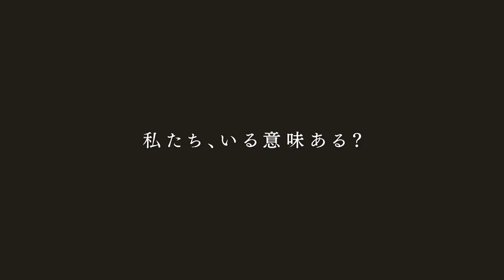小坂菜緒ら日向坂46メンバーが涙… ドキュメンタリー映画「3年目のデビュー」新予告解禁 加藤史帆「私たち、いる意味ある？」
アイドルグループ「日向坂46」のドキュメンタリー映画「3年目のデビュー」（竹中優介監督）が、8月7日に公開されることが分かった。映画は当初、3月27日に公開を予定していたが、新型コロナウイルス感染拡大の影響で公開日を延期していた。ポスタービジュアルのほか、新たな予告編なども公開された。

　ポスタービジュアルには、メンバー18人が横一列で笑顔を浮かべるオフショットのようなカットが使用されている。東京都内の川沿いの道で、暖かな日差しがメンバーの背中を照らす中、撮影されたという。

　予告編は約60秒の映像で、加藤史帆さんの「私たち、いる意味ある？」という問いかけから始まり、「欅坂46」の妹分的な立ち位置として誕生し、自分たちの存在意義を探し求めた「けやき坂46（ひらがなけやき）」時代の苦悩。日向坂46としてデビュー後も、さまざまな壁にぶつかりながら、手を取り合い未来へと進む姿などが収められている。

　キャプテンの佐々木久美さんは、「予定より4カ月ほど遅れてしまいましたが、公開が決まって本当にうれしいです。この期間、いろいろなイベントが延期や中止になり、ファンの方々と顔を合わせる機会が減ってしまってすごく残念でした。この夏からまた、皆さんにハッピーを届けられるように活動を徐々に再開していきたいと思っていますので、楽しみにしていてください」と語り、「この映画をきっかけに、ファンの方の輪が全国に広がったらうれしいなと思います。自分たちでも映画を見て、これからもっと成長した姿をお見せできるように頑張ります」とコメントを寄せている。